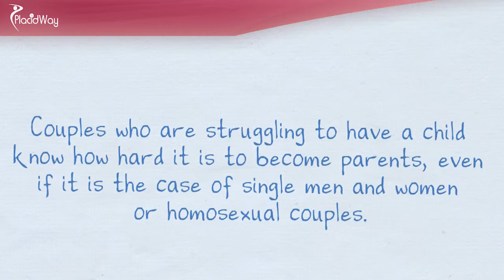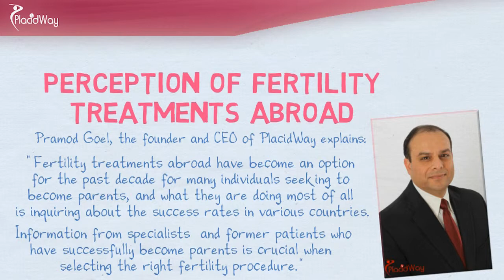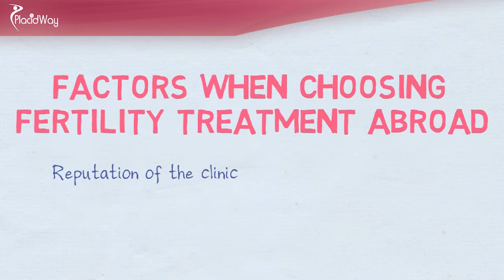Why choose Fertility Treatments and Procedures Abroad? | PlacidWay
- Couples who are struggling to have a child know how hard it is to become parents, even if it is the case of single men and women or homosexual couples. Regardless of the reason, more and more couples are choosing medical tourism as a way to achieve their DREAM!

Watch this video as it explains why many couples choose Fertility treatments and procedures abroad and also the factors to consider. Get your Free Quote here: